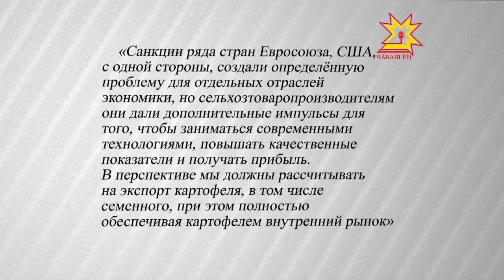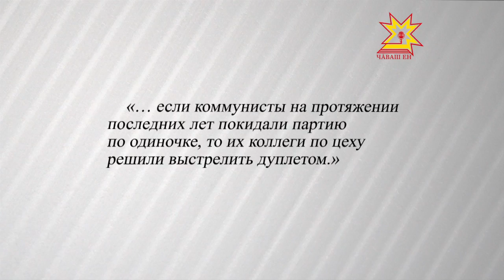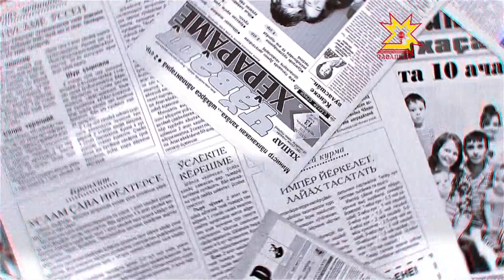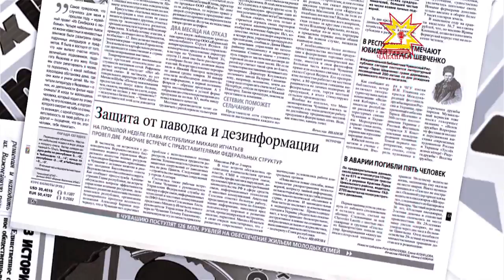Обзор прессы. Выпуск 10.03.2016